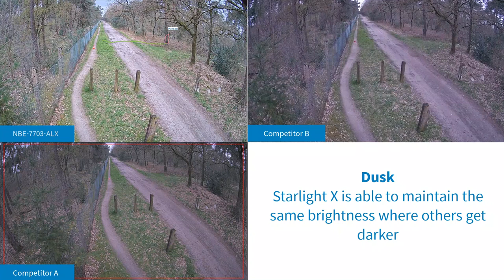Bosch DINION 7100i IR - Image Performance Competitor Shootout